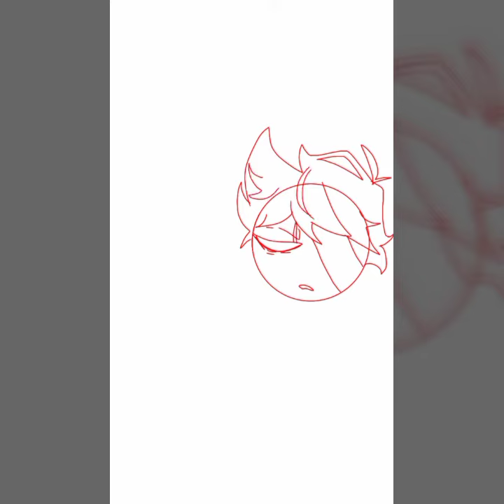Ruv x Sarv ( Fan art)|Toobhorm Channel